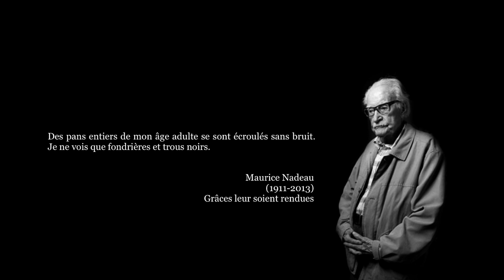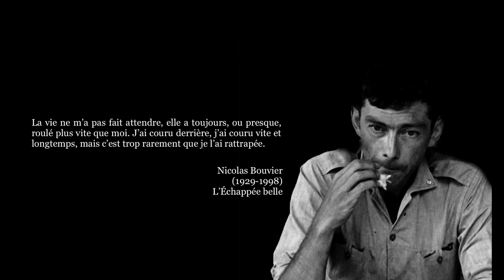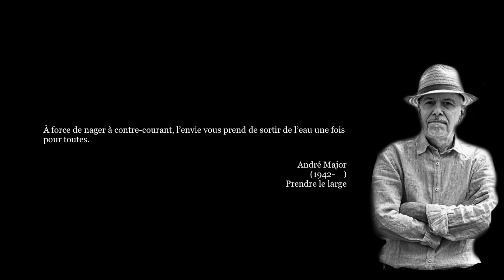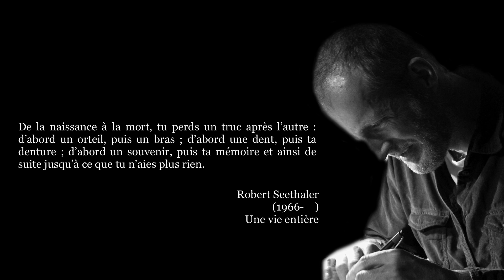QUE SUIS-JE ? | La discrétion résignée [#2/2]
✍ «  […] Quand comme moi on cherche à écrire en mineur, à bannir l’emphase, on fait appel en ce domaine à Calet ou à Perros plutôt qu’à Shakespeare ou à Dostoïevski. […]
  Un écrivain n’écrit pas pour ses tiroirs. Il doit en être un peu de même pour ses notes de lecture qu’il n’a jamais montrées à personne. Il a tout à risquer. Puisque ses choix sont personnels, qu’il les a souvent tenus secrets. Avec l’âge, la discrétion s’en est allée. Du moins faut-il le croire. Peut-être.

[…] les écrivains qui ont laissé une trace dans la littérature universelle ont nettement privilégié l’expression de chagrins aux dépens de manifestations de joie. […]  rien ne me berce plus sûrement en littérature que la relation d’une déception. En la matière, je privilégierais une discrétion légèrement saupoudrée de révolte. On ne se résigne pas, mais on sait trop l’inanité des trépignements. Les écorchés vifs revenus de tout, et qui ont de la mémoire, écrivent souvent avec une grâce que n’ont pas les esprits béats. » (Gilles Archambault)

0:00 - Miguel Torga
0:10 - Maurice Nadeau
0:22 - Louis-René des Forêts
0:34 - Roger Grenier
0:45 - José Cabanis
0:59 - Yves Bonnefoy
1:08 - Georges Perros
1:22 - Oreste Del Buono
1:34 - Philippe Jaccottet
1:46 - Nicolas Bouvier
2:02 - Jean-Guy Pilon
2:13 - André Major
2:23 - Pierre Bergounioux
2:36 - Philippe Claudel
2:47 - Robert Seethaler
3:05 - Générique

🎵 Bande sonore originale : Christian Flanders - Silas